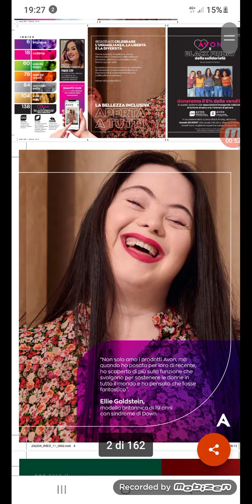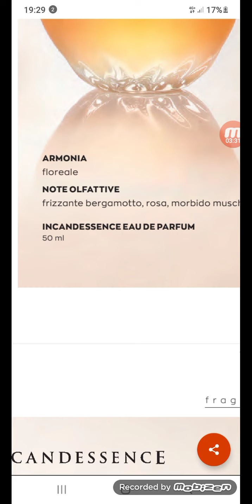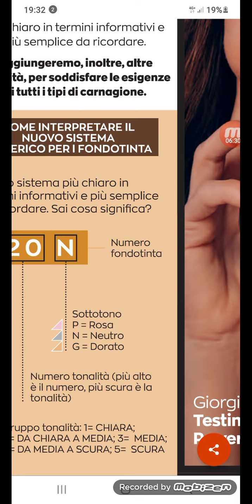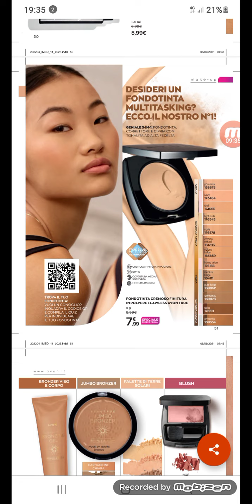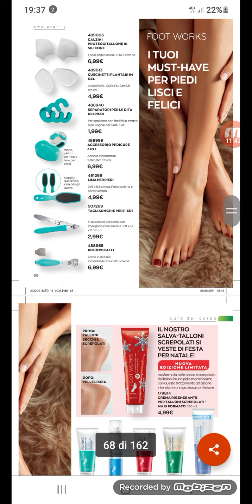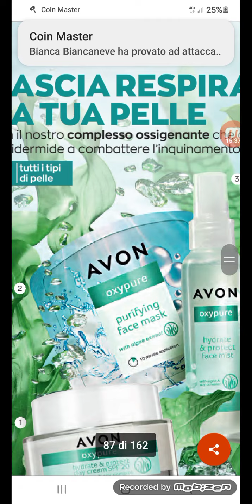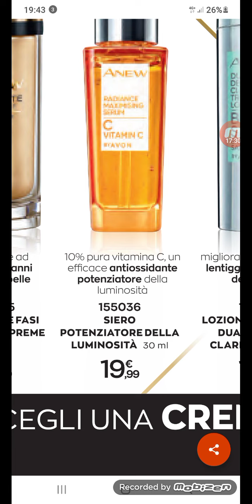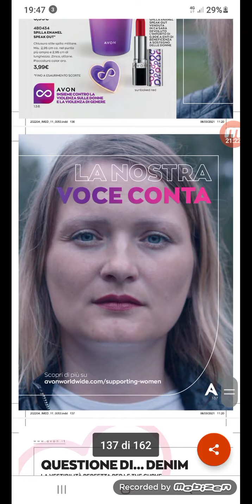campagna 4 Avon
scade il 30 novembre